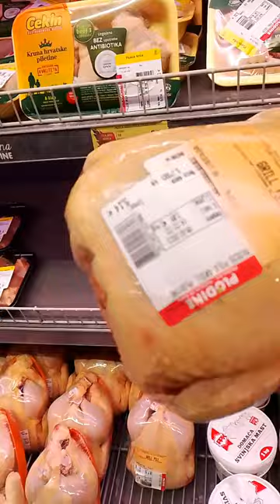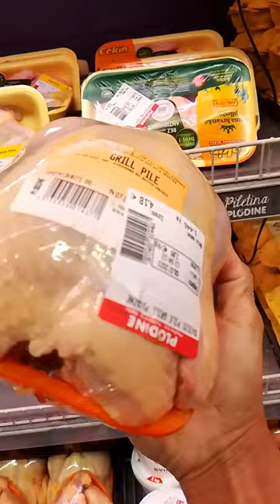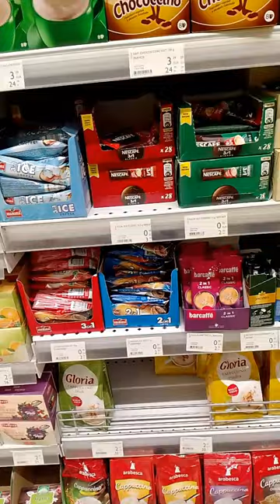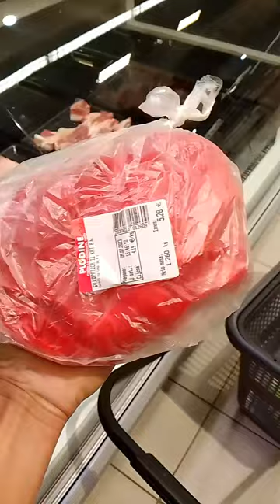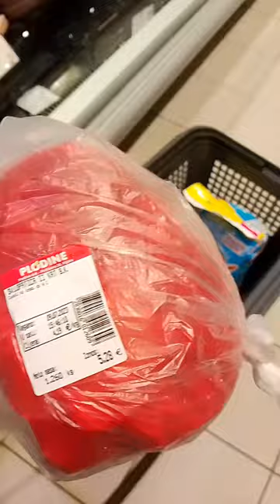Shopping @ Plodine Supermarket - Benkovac, Croatia